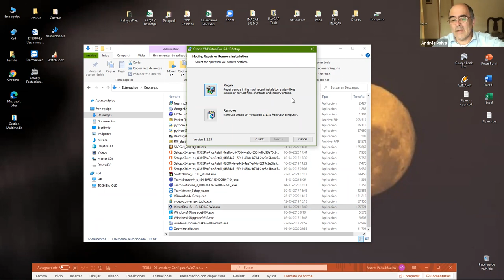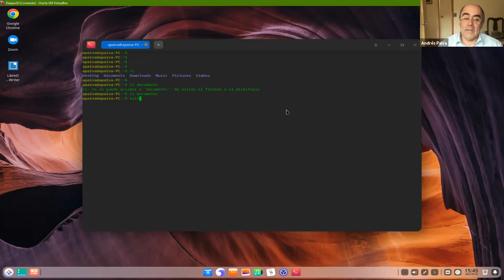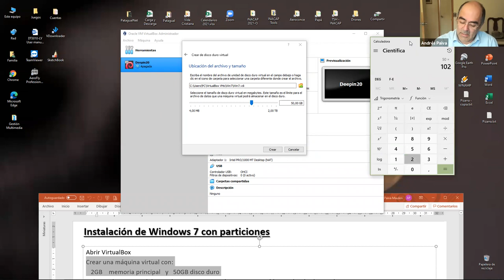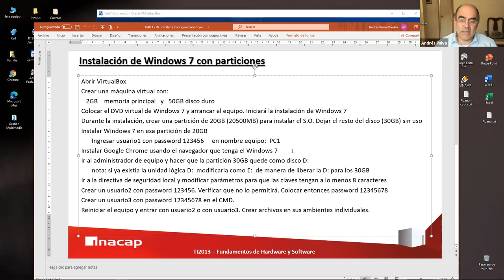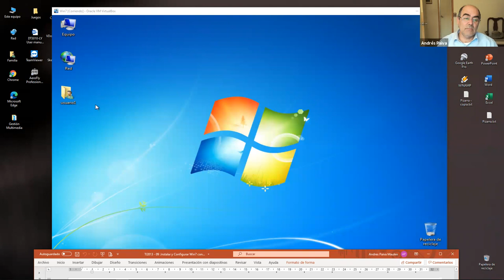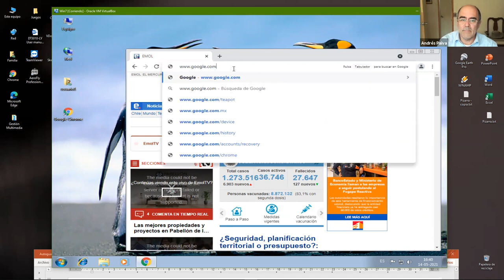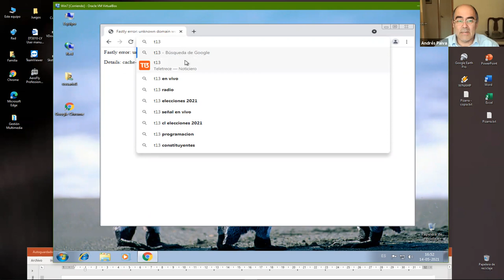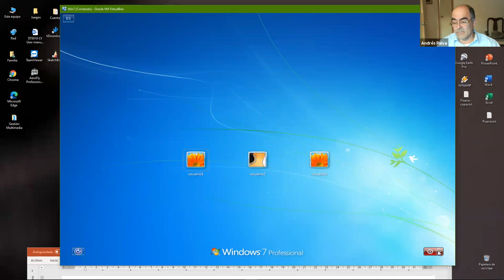TI2013 09 115 Instalar y Configurar Win7 con particiones video